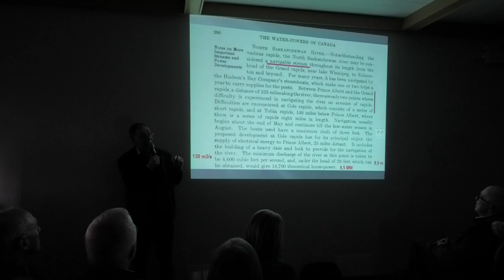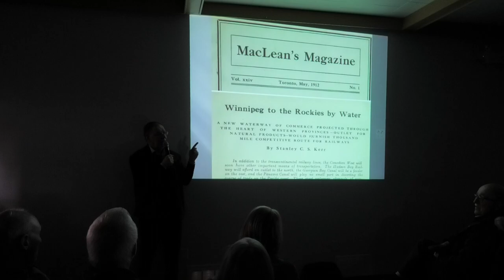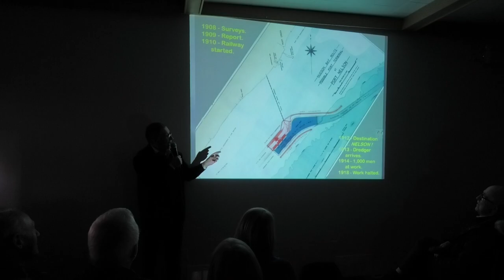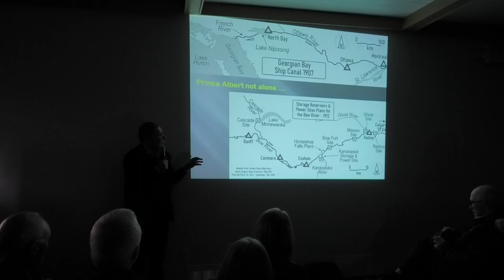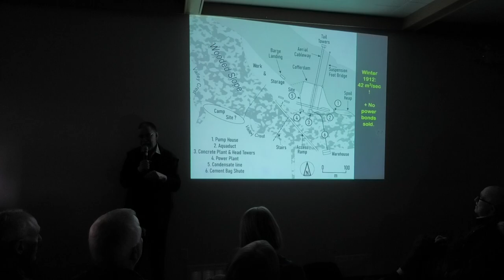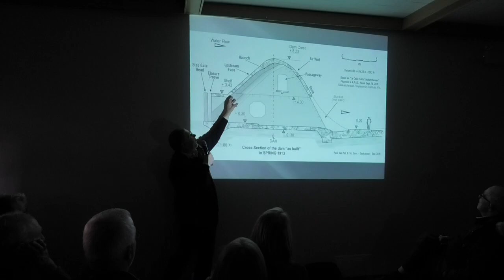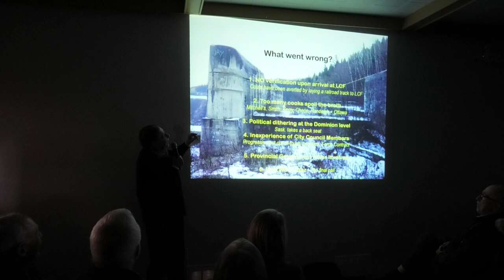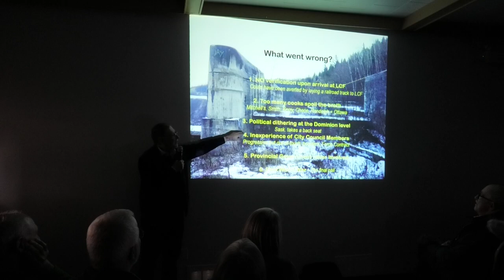Paul van Pul - La Colle Falls part 2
Part 2-